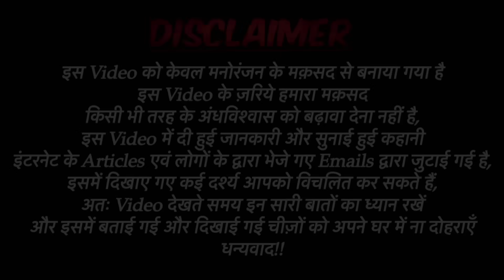Haunted Factory Real Horror Story in Hindi | भूतिया फैक्ट्री सच्ची भूतिया कहानी | Bloody Satya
Bloody Vibes-